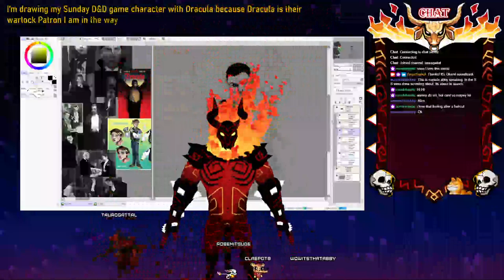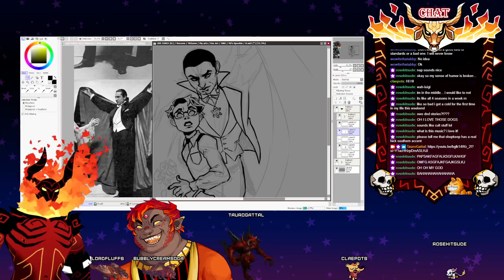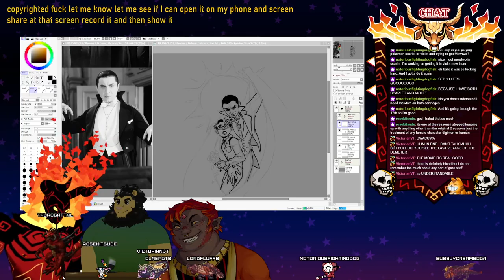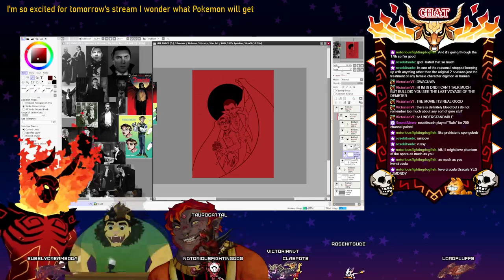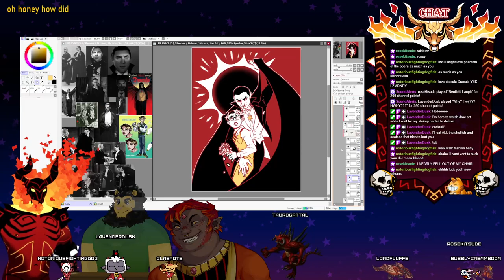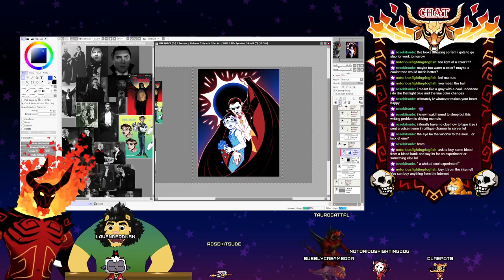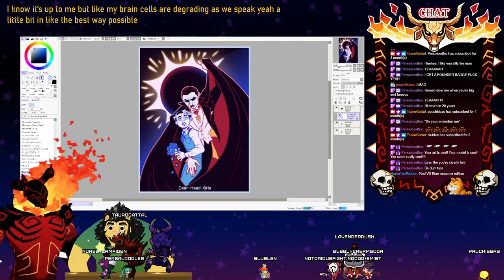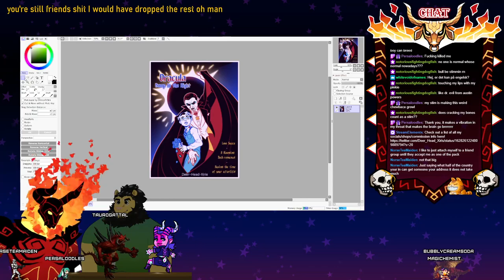Art Stream (Twitch VOD 09-06-23)